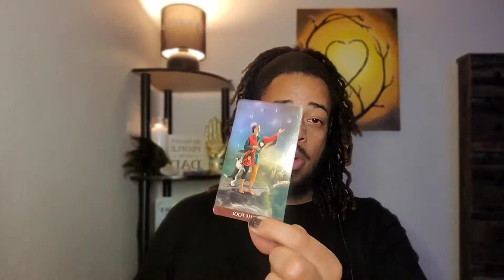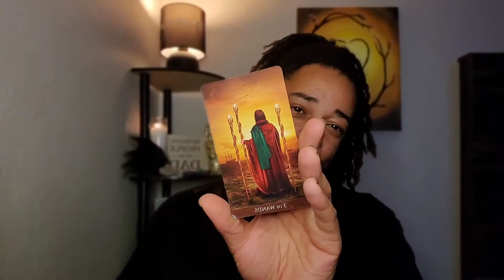Pisces Love ❤ September 2021 - "All You Could Do Was Walk Away" - Tarot Oracle Reading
OR
Cash-app: $LuminantLibra